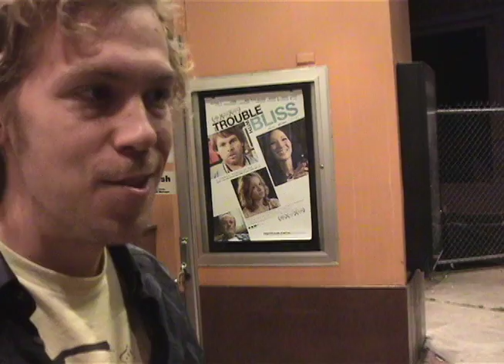Trannysnatchers Audience Reactions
See the Occult Messterpiece everyone is offended by!

Do your part to End the Gender Binary!

Ashley and Johnny accost the audience after the initial screening of the movie at the Hollywood Theatre in Portland. The responses were overwhelmingly positive!